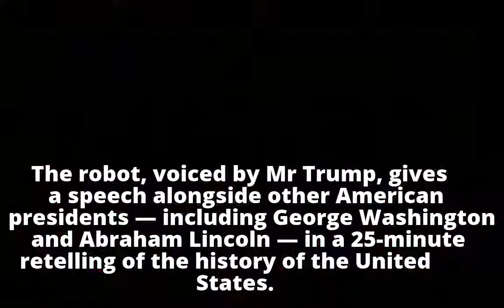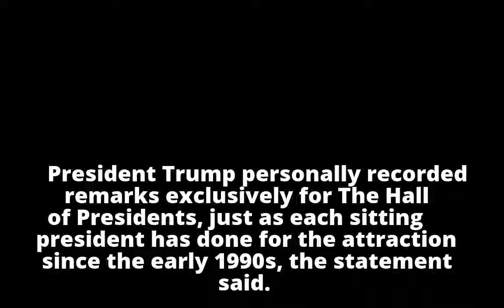Donald Trump: Disney debuts new robot in Hall of Presidents